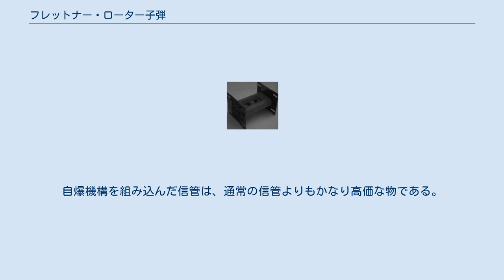フレットナー・ローター子弾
フレットナー・ローター子弾はアメリカ陸軍の制式にはならなかった弾薬である。
 フレットナー・ローター子弾はアメリカの生物兵器の子弾である。
これは量産に移行しなかった。
本弾薬はマグナス効果を利用した直立形状のフレットナー・ローターを基にしており、気流の中で本体が回転すると推進力が働く。
これは1960年代、アメリカ合衆国生物兵器計画の末期に開発された。
 フレットナー・ローター生物兵器子弾は、1960年代にアメリカ陸軍により試験生産されたクラスター爆弾の子弾である。
この頃にはアメリカの生物兵器計画は終期に近かった。
この兵器が制式化や量産されたことはなかった。
微生物学者・生物兵器設計者であるウィリアム・C・パトリック三世の1995年の発言では、「フレットナー・ローターはおそらく、微生物散布のためのより良好な装置の一種」だった。
 フレットナー・ローターは長さ7インチで翼が付いている。
液体もしくは乾燥状態の病原体を運ぶことができ、ミサイルの弾頭やクラスター爆弾、ディスペンサーなどの子弾として使用できるよう設計されている。
目標地域へ飛翔する際、フィンもしくは翼は遠心力によって展張するよう設計されており、子弾を安定させる。
フレットナー・ローターの滑空角度は44度である。
フレットナー・ローターは、単機のB-52が20,000平方kmの領域を病原菌で覆うことを可能とした。
 フレットナー・ローターは遅動散布技術（DADT）信管を利用した。
このタイプの信管は2種の機能を持つ。
第一の機能は、特定の環境条件に会った時や、いじられた際に、内蔵式の信管がガス排出システムを作動させられることである。
またこのDADT信管は、もし子弾が設計どおりに病原体を振りまくことに失敗した時、3日後に自爆する。
自爆機構を組み込んだ信管は、通常の信管よりもかなり高価な物である。